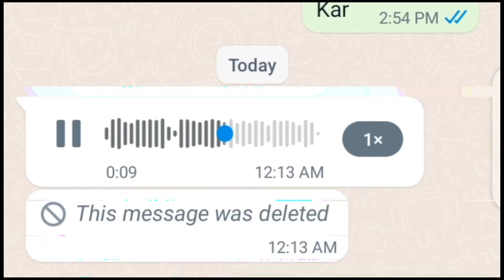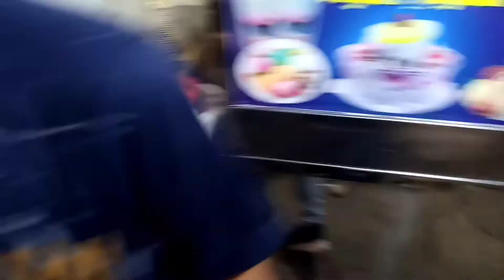HUZAIFA KI 3 COW KA SODA🔥 | GHARO,PORT QASIM | MALIR MANDI | MANDI VLOG👑❤️